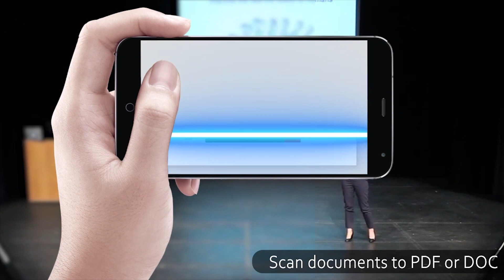PDF Scanner: Document Scanner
Mobile Document Scanner and PDF Creator App to scan documents quickly & easily

PDF Scanner - Document Scanner that turns your device into an HD scanner. Using the PDF Scanner App, you can scan any paper into a digital document. The Document Scanner app uses real-time edge detection to capture images. This Camera Scanner is right according to the latest technology and knows the user's needs. You can keep an entire office in your pocket with this Doc Scanner and increase your productivity at work. Use a PDF Scanner - Document Scanner to manage administration.

PDF Scanner app has all the functions you need:
• Camera scanner app, automatically removes the messy background.
• Photo scan enhances the scan quality automatically and manually.
• Doc scanner can quickly turn into a clear electronic draft.
• Scan color, grayscale, magic, or black and white.
• Automatically detects the border of the page.
• Camera scanner is used in the office, school, home, and anywhere.
• Thumbnail or list view, sorted by date or title.
• Simple scans are optimized and run very fast.
• Multi-page PDF and scan to PDF.
• Quick search by document title.

PDF Scanner App can be used in any case:
*Classroom Handouts, Handwritten Notes...
*Receipt, Invoice, Contract, Tax Roll...
*PPT, Whiteboard, Note, Book...
*Passport, ID Card, Driver's License...
*QR Code, Memo, Letter, Map...
*Travel Brochure, Paint, Work Plan...